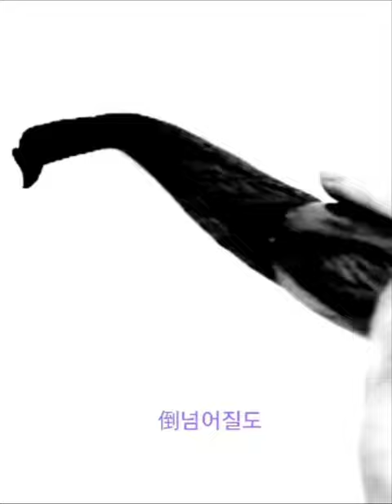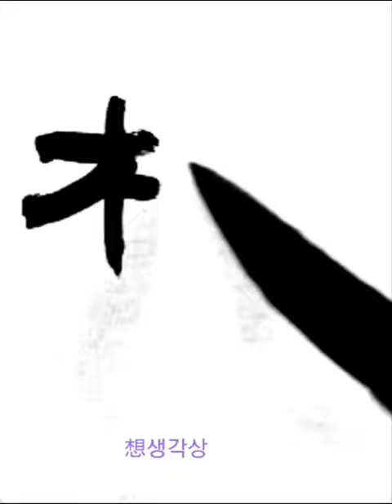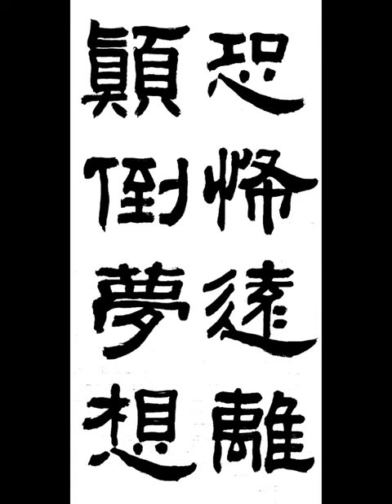恐怖遠離顚倒夢想 공포원리전도몽상 隷書 예서 般若波羅蜜多 반야바라밀다심경 隷書